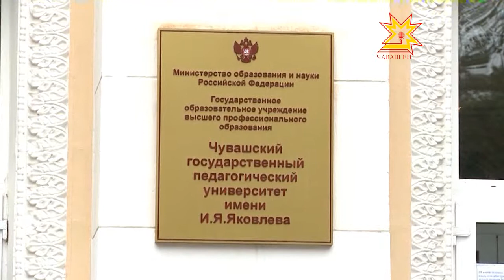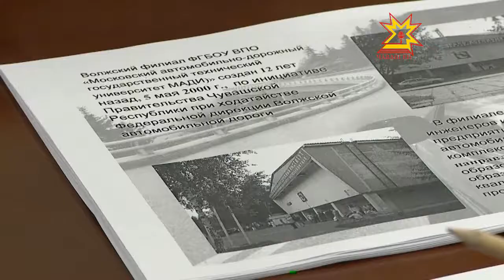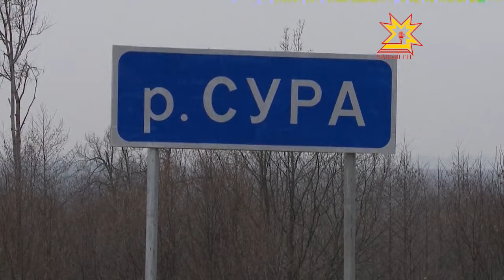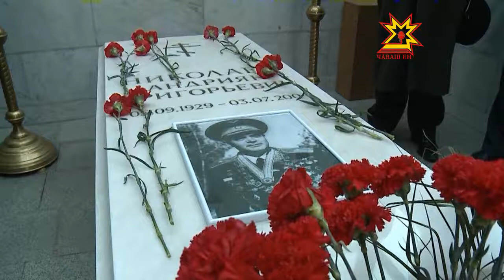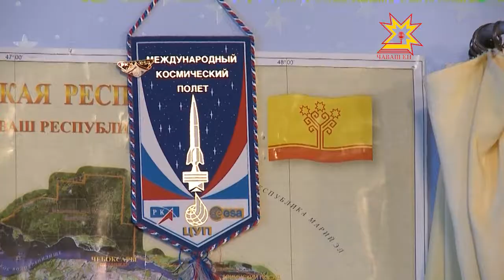Республика. 22.11.2012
В выпуске:
- В Чебоксарах открылся Центр аэрокосмической информации
- Строительство моста через реку Сура в Ядринском районе завершено
- «Уроки музыки» от Дмитрия Маликова
- ЛДПР предлагает внести поправки в ТК РФ
- Чувашской гильдии ремесленников 10 лет
- Концерт Елены Зарембы
- Выставка "Каменная сказка"